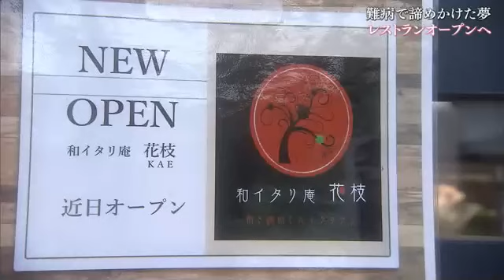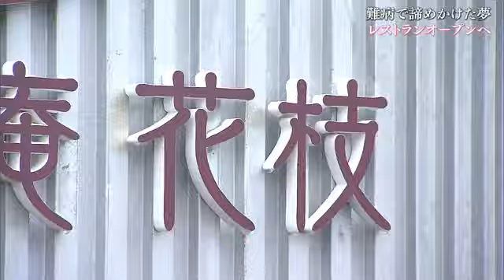難病・網膜色素変性症と向き合う女性料理人に新たな“視界” 夢のレストラン開業 娘との時間【岡山】 (24/06/06 18:00)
突然の目の難病により一度は諦めかけた「自分のレストランを開く」という夢を今、かなえようとしている女性が岡山市にいます。その思いを取材しました。

小林加枝さん、４８歳。

（小林加枝さん）
「この歳で夢が始まるとは思っていなかった。うれしいです。できるだけいつまでも目が見えていて、長い間やりたい」

１０年前から抱いていた「自分のレストランを開く」という夢を、今まさにかなえようとしています。

以前は岡山市の酒造メーカー、宮下酒造が手掛ける「酒工房独歩館」で料理人を務めていた加枝さん。発達障害がある娘を育てながら、時間の許す限り料理に没頭する毎日を送っていました。

（ブドウむきにくそうにしているシーン）

「見づらいな…」

そんな中、２０２２年７月、加枝さんの目にある異変が…。

「黒いものが見にくいです」
「明るいところに持っていったらみえます」

（小林加枝さん）
「ちょっと薄暗いところが見えにくいなって。疲れ目かな、老眼が進んできたのかな、みたいな感じで、軽い気持ちで眼科に行きました。一応、眼底検査を受けたら、あれ、おかしいってなって。その時に網膜色素変性症という病気です、と言われた」

難病、網膜色素変性症。徐々に視野が狭くなり、視力を失うこともある遺伝性の病気で、有効な治療法はまだ確立されていません。

（小林加枝さん）
「ショックだった。もう料理できないのかもしれないと思って、諦めつつあった」

そんな加枝さんを救ってくれたのは、共に働いていた料理長の竹永敏秀さんの言葉でした。

（小林加枝さん）
「（お店の立ち上げを）一緒にやるから、やったらいいじゃんって言われて。うれしかったです。諦めていたので。一緒にやってくれるんだったらやろうと思った」

（竹永敏秀さん）
「一番頑張ってきていたのをみていたので、そばで。（加枝さんの夢に）かけるしかないという思いで決断した」

同じ夢を持っていた竹永さん。２０２４年１月に独立を決意し、二人三脚でレストランを立ち上げることを決めました。

加枝さんの一日は、毎日デイサービスに預ける娘の有紗さん（２７）の世話から始まります。

（小林加枝さん）
「前の職場では結構長い時間働いていて、子供との時間が取れなくなってしまっていたので、今度は一緒に過ごす時間を作ってあげられたらなと思っています」

夢の場所に選んだのは、岡山市東区瀬戸町の、もともとイタリアンレストランだった場所。家族や友人たちの手を借りながら、一から改装しました。

（小林加枝さん）
「天井が、私が目が悪いから暗かった。（友人が）電気店だからいっぱい明かりをつけてくれて。明るくしてくれた」

この日は、ランチメニューの試作づくり。和食とイタリアンを融合した創作料理がメインです。

この日の試作の出来栄えは上々！

（竹永敏秀さん）
「まだ試作段階なので、９０点くらい。もっと良いのを作りたいので」
（小林加枝さん）
「本番は？」
（竹永敏秀さん）
「本番は！」

（小林加枝さん）
「みんなの優しさが集まった温かい店になったと思う。あと半月くらいで頑張って（オープン）したいなと思っている。アットホームなお店にしたい」

（竹永敏秀さん）
「徐々に視野が狭くなっているのは（加枝さん）本人にしか分からないと思うので、常にそのことを思っていれば、ちょっとしたことでも気付いて助けられると思う」

店の名前は、「和イタリ庵　花枝」。竹永さんの提案で加枝さんの名前が入っています。

（小林加枝さん）
「お花が好きで、花への思い入れが強いので（名前の漢字を）花に変えてつけました」

難病と向き合いながらも周りの人と力を合わせて掴んだ夢がもうすぐ、花開こうとしています。